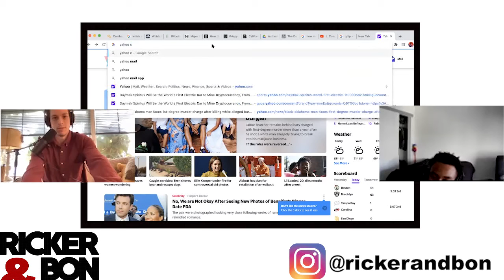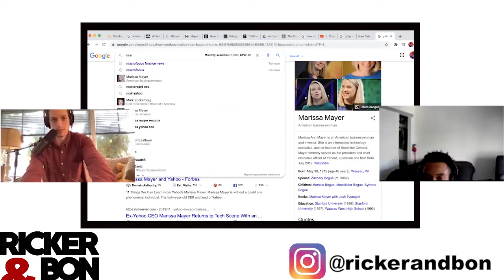Is Yahoo Dead?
Who owns the big Y, yahoo, and why is it probably dead?

...besides Yahoo Finance.